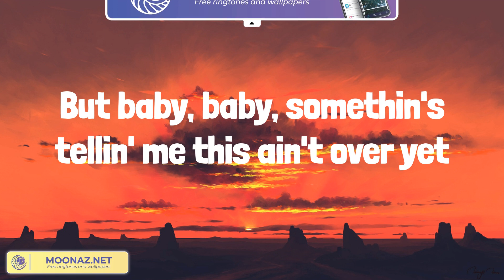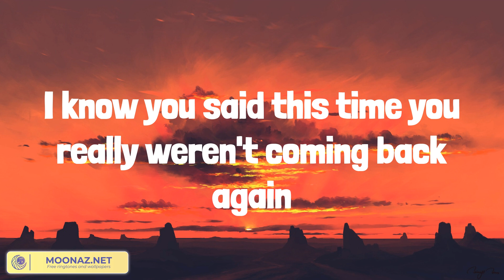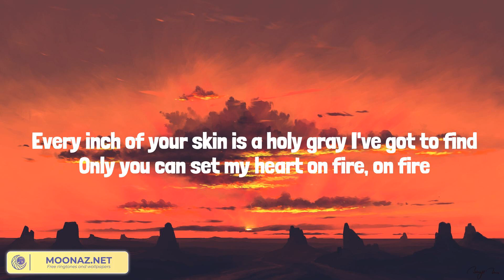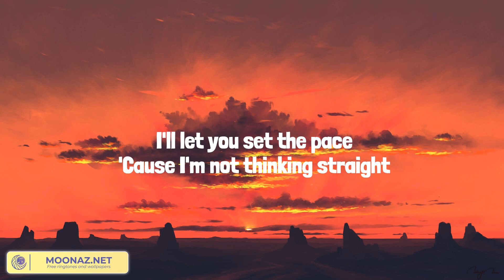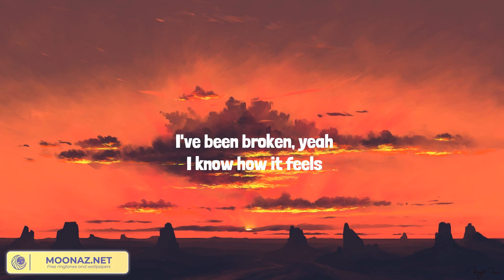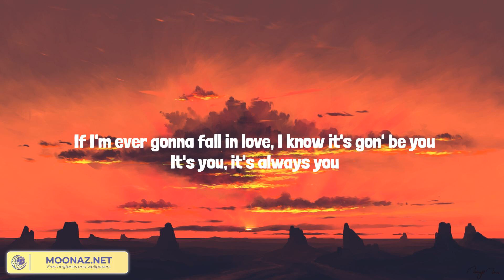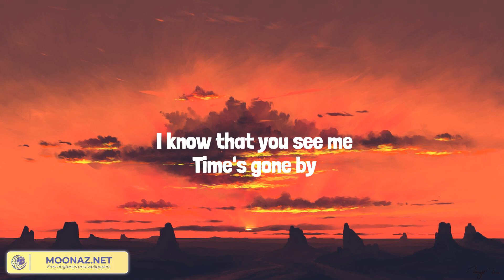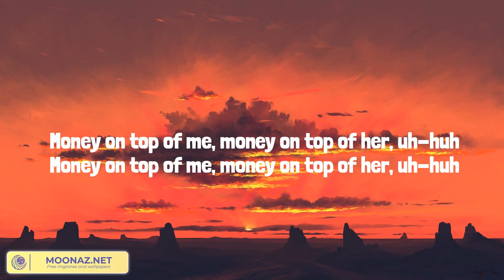Last Night (Lyrics) Morgan Wallen, Ellie Goulding, Ali Gatie, The Weeknd